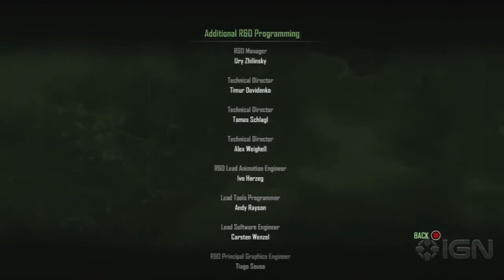Crysis - Ending Credits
IGN presents the Ending Credits to Electronic Arts' Crysis.